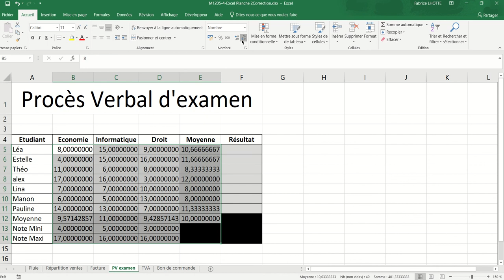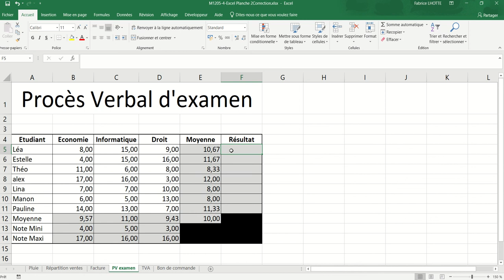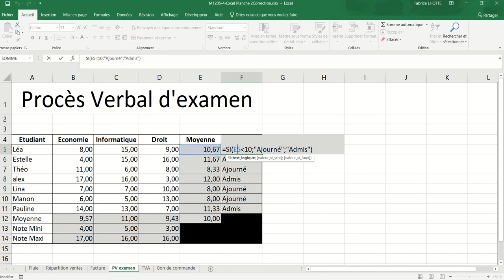XL01 - Excel 026 - Exo "PV d'examen" - simple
Moyenne() - Min() - Max() - Si() - Et() - Ou()